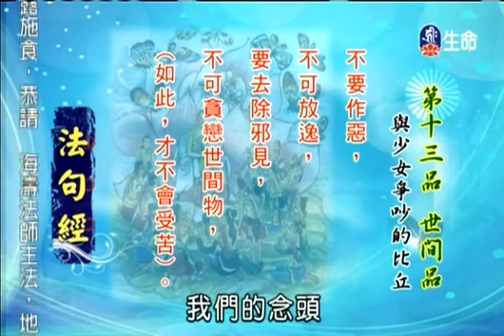仁朗法師《法句經》115